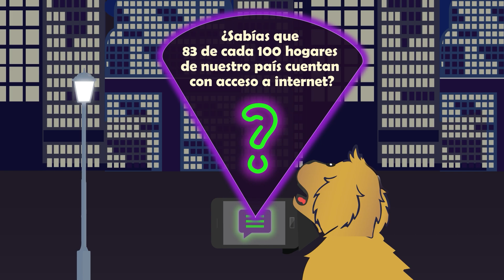Sociedades de la información (y la incertidumbre).